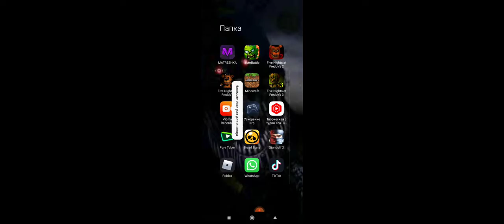4 сентября 2022 г.